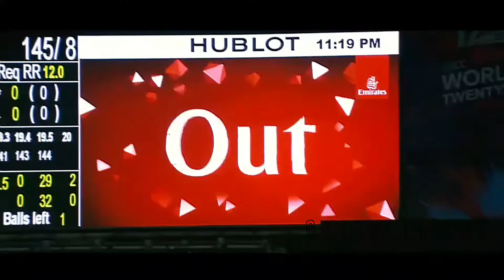🔥Dhoni🔥Edit | Dusk Till Dawn - Whatsapp Status | Thalla | Zack Editss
~ Mahi ❤️🔥

* Drop down some comments ⬇️ •

► About Me:-
Hello Everyone! i am Zack from India🇮🇳 , Trying entertain you by my edits . You’ll find here cute , badass & multifandom edits . I’ll give my best , i need all of your support. Keep watching , keep sharing . Thank You 😊🙏.

► Tags 🏷: ( Ignore )